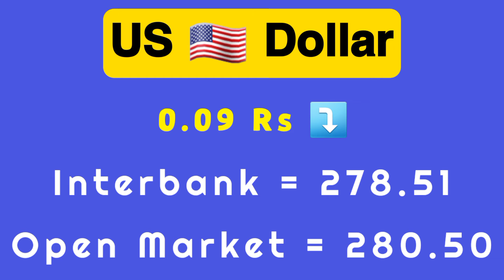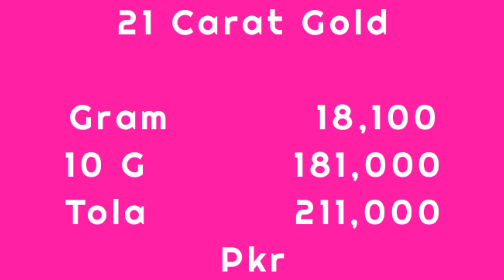Today Gold Rate in Pakistan | 28 Jun Gold Price | Aaj Sooney ki Qeemat